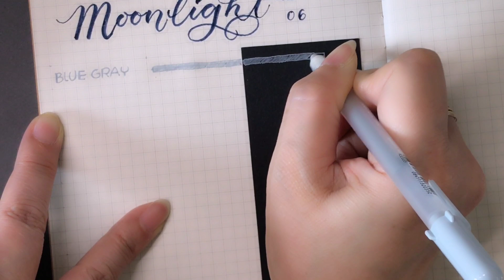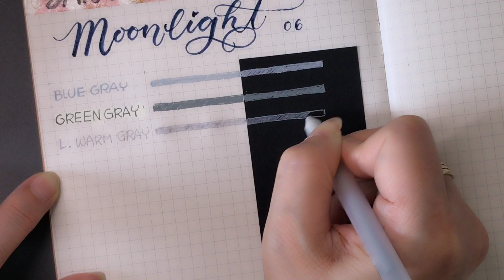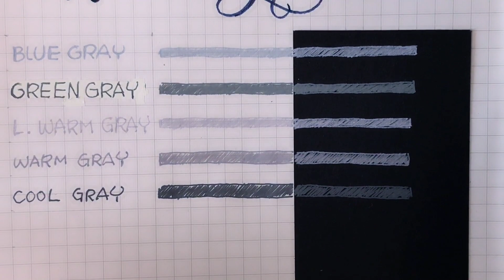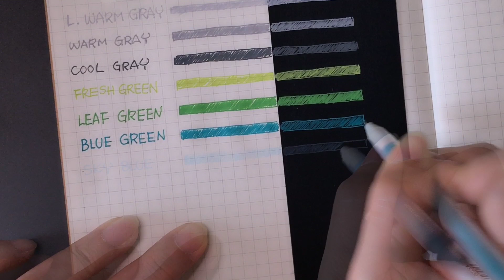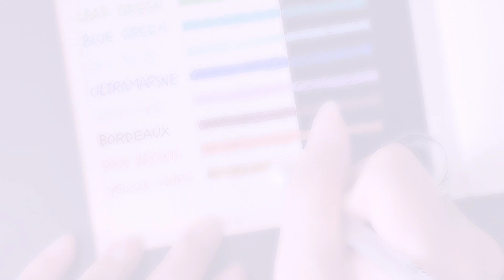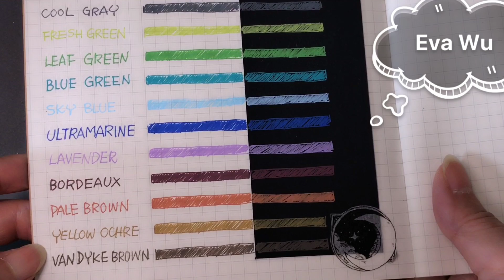SAKURA GELLY ROLL MOONLIGHT 櫻花月光筆2代 淡彩系列 Zentangle 禪繞畫 Project Pack 08用筆 開箱試寫色卡 by Eva Wu 禅绕画 ゼンタングル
✨純粹個人使用經驗分享，非業配，非業配，非業配

零售價：10支彩色套組/台幣350; 5支灰色套組/台幣175
購入地點：網購
評價：
1. 顏色沒有熒光感，沉穩內斂，屬於氣質款
2. 墨水乾燥後， 在黑色卡紙上能完美顯色
3. 06筆幅適合標準禪繞紙磚
4. 顏色特殊，不會與其他品牌類似產品完全雷同
總結：❤❤❤❤❤ 喜歡這類低調的顏色，目前網上用這套筆創作的得繞畫還不是非常多，值得多加嘗試。

演示用筆記本： MUJI 方格本